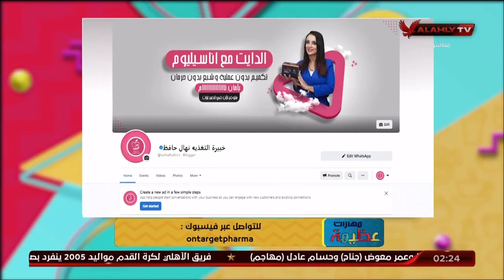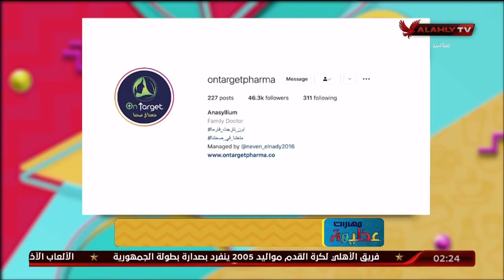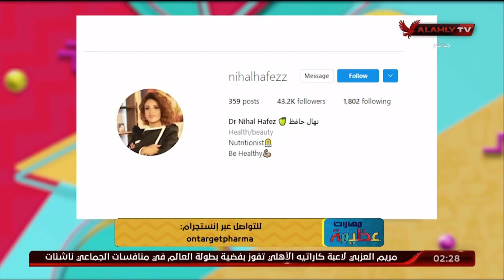الدايت مش حرمان مع دكتور نهال حافظ في اون تارجت فارما